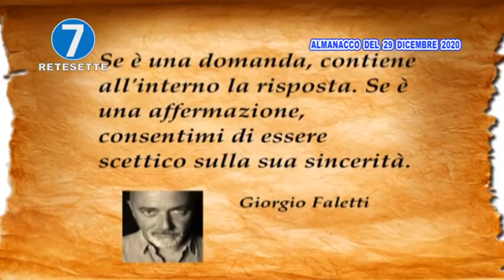RETE 7 ALMANACCO DEL 29 DICEMBRE 2020